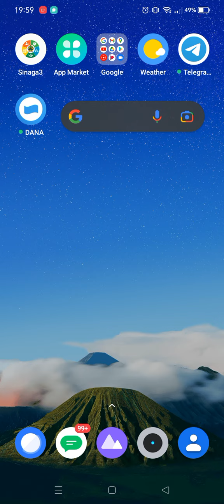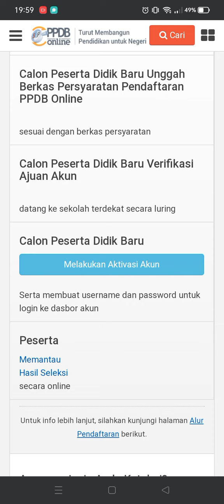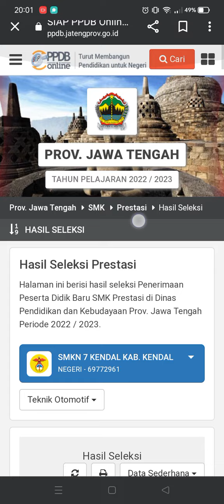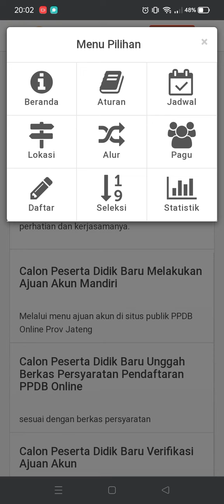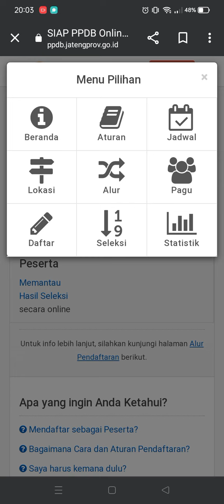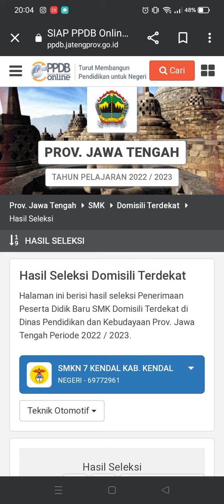Panduan Lihat hasil seleksi Sementara PPDB SMK Dan SMA Negeri Di Jawa Tengah tahun 2022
panduan Tata Cara melihat hasil seleksi Sementara PPDB SMK Dan SMA Negeri Di Jawa Tengah